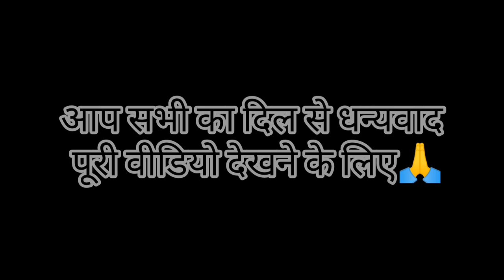शादी और काली मन्दिर भी गए ❤️⛩️@anuvlogsuttrakhandi1007